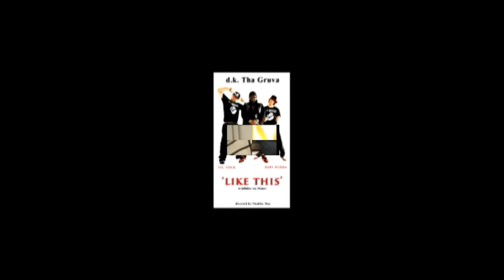Shabba Doo Ozone & DK Tha Gruva "Like This" official Behind the Scenes Video shoot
KLIQ BEHIND THE SCENE:
DK Tha Gruva Behind the scenes Like This official Video
'Like This'

The SunsetNGumbo Show went behind the scenes on the set of Shabba-Doo.com's production of the "Like This" music video shoot with Shabba-Doo and D.K. Tha Gruva (Artist)

Executive Producer:
Randy Green

Producers:
Candace Lake
Jenny Kita

Director/Choreographer:
Shabba-Doo

DP/Editor:
Selvyn Sele Price

VFX/GFX:
Matt Brown

Makeup/Hair
Sunday Knightley

Star Cameos:
Chris 'The Glove' Taylor
Shabba-Doo

Dancers:
Fumiko 'Bun' Yukawa
Jenny Kita
Nathan 'Tic Tock' Washington
Tibor 'Baby Bubba' Fober
Miya Mitchel

SPECIAL THANKS TO:
Henry Perez Jr.
Vashawn Quinones
And, the entire 'Like This' Crew
SoNia BooShee Bowser